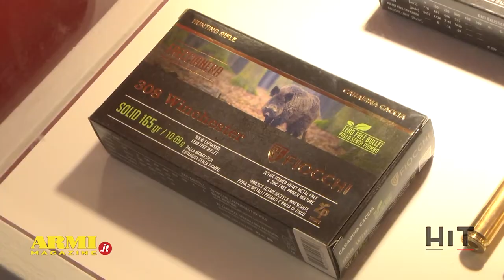Linea Carabina Caccia di Fiocchi Munizioni, rinnovamento made in Lecco | Hit Show 2018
Riccardo Cassin, product manager della linea Centerfire per Fiocchi Munizioni, ci presenta la nuova linea Carabina Caccia della Casa lecchese: sette calibri (.222 Remington, .223 Remington, .243 Winchester, .270 Winchester, .308 Winchester, .30-06 Sprinfield e .300 Winchester magnum), 26 caricamenti (interamente fatti a Lecco), cinque tipologie di palla, packaging rinnovato e dedicato. Già disponibile in armeria.